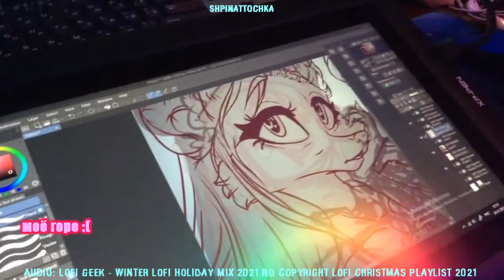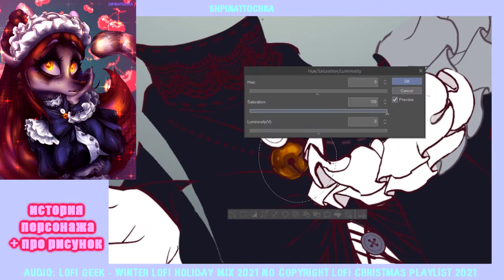XP-PEN ARTIST 12 PRO REVIEW \\ ОТЗЫВ СПУСТЯ МЕСЯЦ РАБОТЫ + REDRAW СТАРОГО ПЕРСОНАЖА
Видео не спонсировано (что печально), содержит нецензурную лексику
и много неловкости

В этом видео я собрала всю свою храбрость и сняла видос со своим лицом, чего давно не делала, в общем как говорится не судите строго, я оч неловкая и сейчас у меня низкая самооценка:")

Таймкоды:
00:00 вступление
00:11 неприятность с SD-картой
02:17 базовая инфа + первые впечатления
06:30 о персонаже
09:23 настройки горячих клавиш
09:56 опыт за месяц
13:45 конец

Соц. сети, форма для заказов, TOS
Social media, commission form,TOS

Программы: Clip Studio Paint, Bandicam, Sony Vegas Pro 13
Планшет: XP-PEN Artist 12 Pro